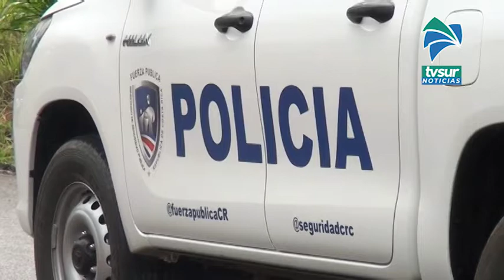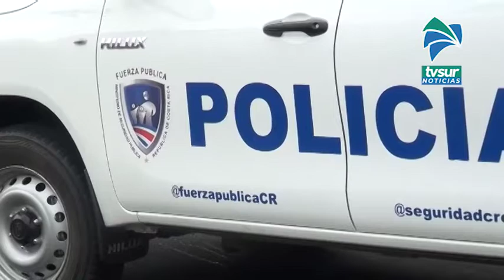120 denuncias por fiestas fueron atendidas este mes por la Fuerza Pública en Pérez Zeledón